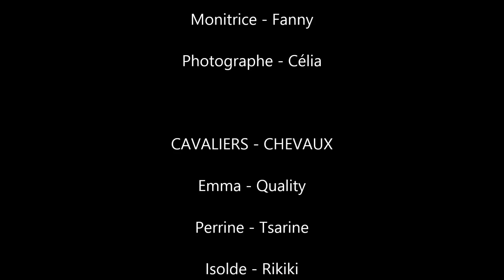IL GELE ! - Obstacle à 10h40 - G6/7 - Etrier Cherbourgeois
DEROULE !

♠ Olivia
♠ 21 ans
♠ Galop 6
♠ Cavalière depuis 2010 à l'Etrier Cherbourgeois
♠ Je filme avec un Nikon Coolpix
♠ Je monte avec MovieMaker sur PC
♠ Les miniatures sont réalisées avec PhotoShop
♠ Les musiques utilisées sont des musiques libres de droit trouvables dans la bibliothèque de musiques de YouTube